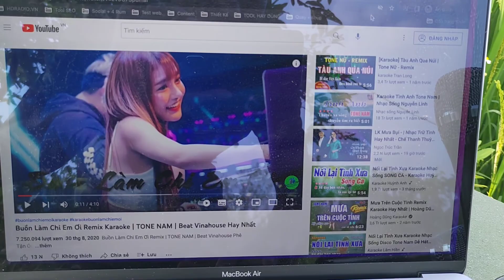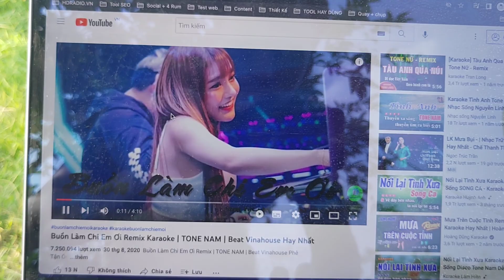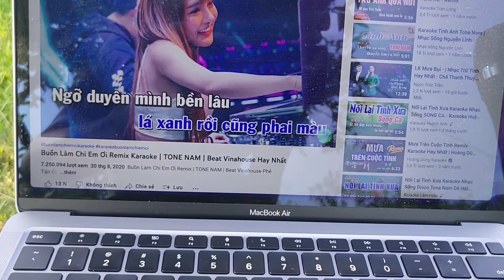Cách Kết Nối Bluetooth Laptop Với Loa Kéo Nhanh Chóng [Chưa Hết 60s]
Hướng dẫn cách kết nối bluetooth laptop với loa kéo để hát karaoke hoặc nghe nhạc, bạn đang tìm cách kết nối loa bluetooth laptop với loa kéo nhưng chưa kết nối laptop với loa kéo được thì đây chính là video dành cho bạn.
Ở Video này mình hướng dẫn cách kết nối macbook với loa kéo Bluetooth. Các bạn có thể xem thêm các video về cách kết nối loa kéo với laptop có sử dụng hệ điều hành win 7, win8, win8.1, hoặc win10.
Hy vọng cách kết nối bluetooth laptop với loa kéo acnos sẽ giúp ích 1 phần nào đó cho các bạn đang tìm cách kết nối bluetooth laptop với loa kéo. Chúc các bạn thành công.
👉 *MỜI BẠN XEM THÊM VIDEO*:
▶ Cách Kết Nối Tivi với Loa Kéo qua Bộ Chuyển Quang, Dùng cho Tivi Không có Bluetooth